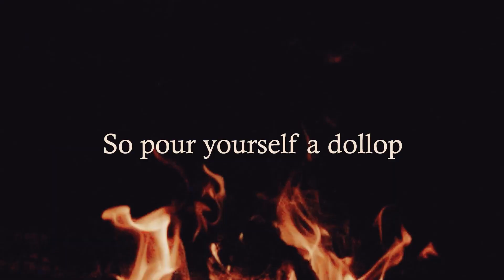Orange Supernatural Hot Sauce - Teaser Trailer